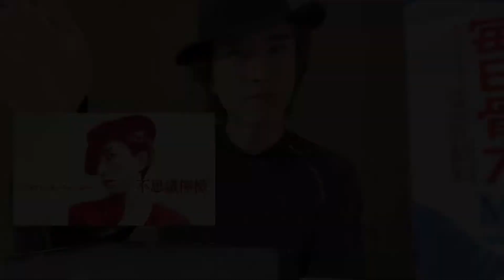水曜21時のティータイム「フシレモTV」2022年7月20日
【不思議檸檬ネットテレビ】水曜21時のティータイム「フシレモTV」2022年7月20日

《本日のテレビ内容》
【フシレモの今週の気になる話題👍】
「朝日新聞川柳炎上、安倍元首相国葬皮肉るの話」ほか

【本日のフシレモキーワードトーク】
「本気でプロポーズしてください」「あなたといえば〇〇　自己紹介な感じでお願いします！」「社会人と学生の一番の違いは何ですか？」